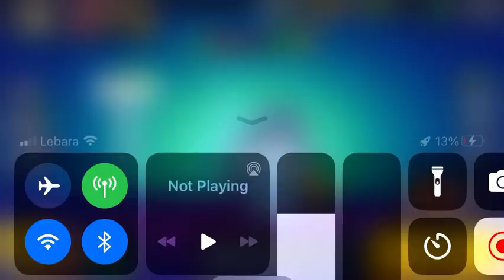My first mastery title.